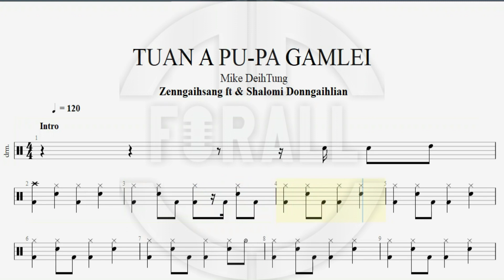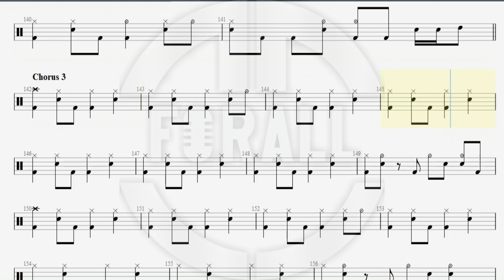TUAN A PU-PA GAMLEL _ Zen Ngaih Sang ft & Shalomi Don Ngaih Lian //